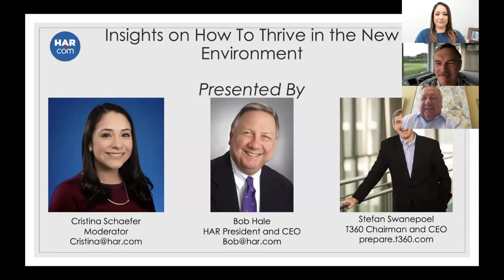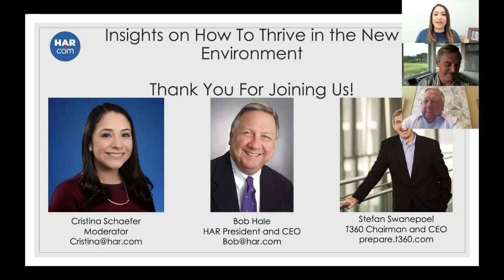COVID - 19 Webinar: Insights On How to Thrive in the New Environment with Stefan Swanepoel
HAR CEO Bob Hale discusses how to thrive in this new environment with Stefan Swanepoel, Chairman and CEO of T360.

To register for the rest of this webinar series go